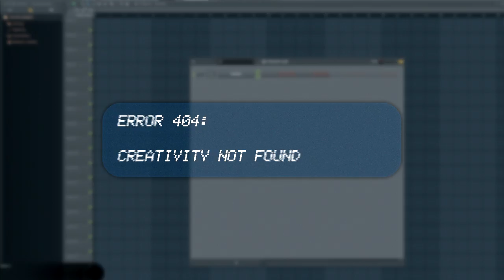[Music] Screw Time Signatures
This track is in 7/4, hence the title.
Also upcoming first Album: "Error 404: Creativity not Found"